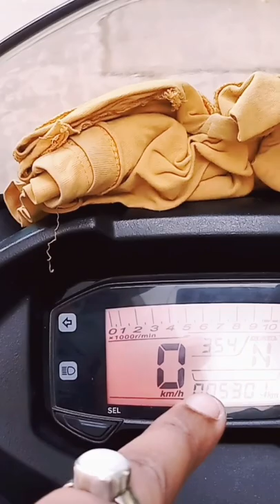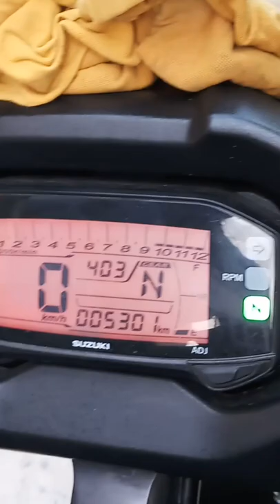Suzuki gixxer SF 150 review after 5000 km